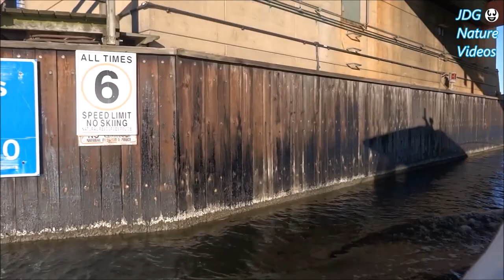♪♫♬ Scenic Cruise on the Chesapeake Bay & Annapolis with Ambient Music ♪♫♬ - 40min HD Relaxation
Enjoy this 40 minute HD video cruising in Annapolis and out on the Cheasapeake Bay. The ambient music will soothe you while you study, read, or meditate.

This video takes place on the Chesapeake Bay and Annapolis on Nov 23, 2017 in the afternoon. The video was shot with a Sony Cybershot camera and no tripod. Editing was done with Windows Movie Maker and Expression Encoder.